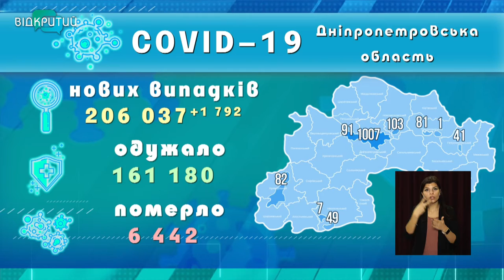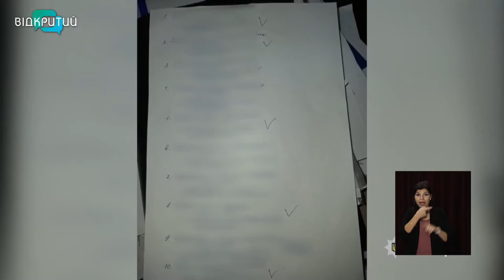Новини OPEN NEWS від 10 листопада 2021 року 13:15